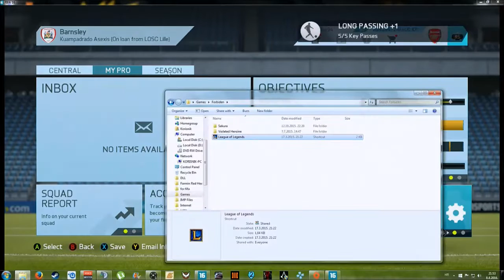FIFA 16 PLAYER CAREER MODE GROWTH GLITCH - VERY FAST!!!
In this video i will show you how to get insane growth very fast on FIFA16 player career mode.

If you have any questions i am more than glad to answer them